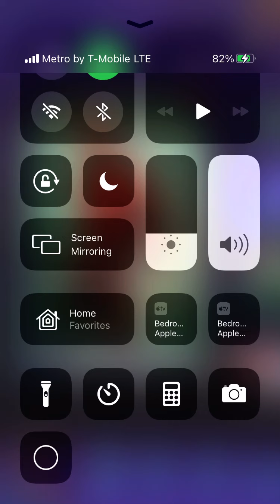MPQ: Marvel Puzzle Quest: PVP Battles featuring Mantis ( Guardians Of The Galaxy )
Gaming